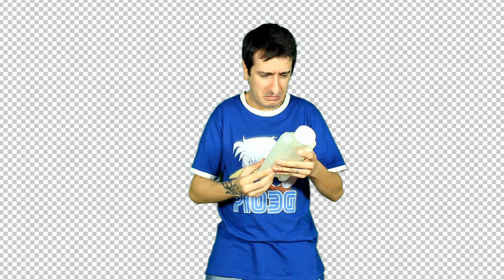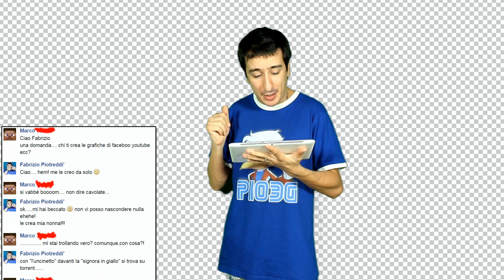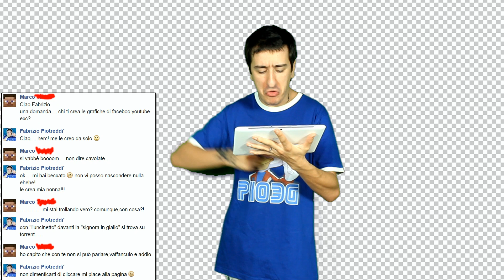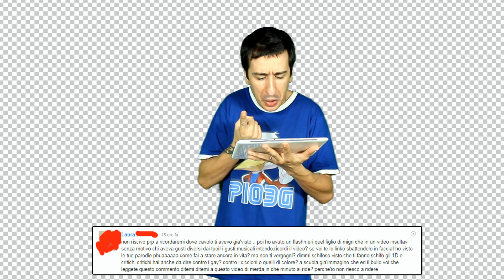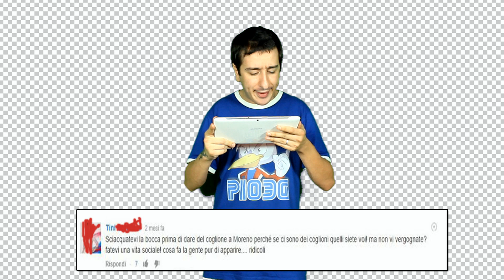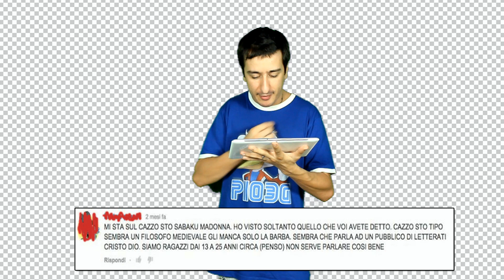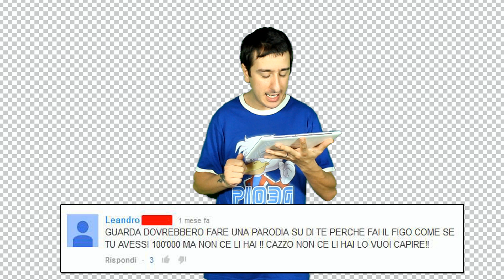HATERS AL GRANDE FRATELLO? - I Love You Haters #12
Mi avete chiesto di partecipare al Grande Fratello? ma gli haters
mi hanno detto solo una cosa, Vergognati! vediamo perchè

▬▬▬▬▬ LINK SOCIAL ▬▬▬▬▬

▬▬▬▬▬ PER SUPPORTARMI ▬▬▬▬▬

◽ Lista Desideri Amazon
◽ Lista Della Spesa
◽ La mia Attrezzatura & Componenti Pc

ATTENZIONE: Una volta Iscritti, Si consiglia di Attivare la Campanellina 🔔
e di selezionare "tutte" per ricevere tutti i feed di questo canale, per non perdere i nuovi video, Grazie.